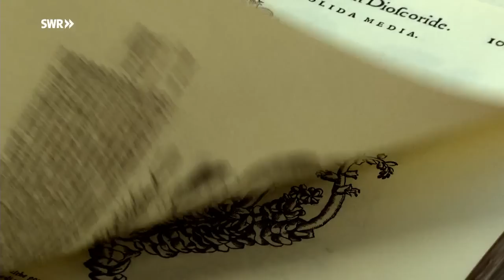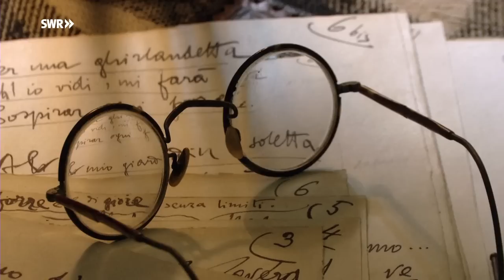Der Gardasee - Das Versprechen des Südens - Dolce Vita pur - Sehnsuchtsziel in Norditalien - SWR HD+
Dolce Vita an einem der schönsten Gewässer Europas. Für die Menschen nördlich der Alpen ist der Gardasee seit Jahrhunderten ein Sehnsuchtsziel, das Tor zum Süden. Im Norden gleicht der See einem Fjord, im Süden beeindruckt er durch seine Weite.

Jede freie Minute ist Bootsbauer Alberto Arcangeli mit seiner Riva Aquarama auf dem See. Vor allem in den fünfziger und sechziger Jahren waren die edlen Boote mit fugenloser Mahagonibeplankung und weißen Ledersesseln das Jet-Set-Symbol für Luxus und Lebensfreude. Und heute noch sind die edlen Oldtimer Inbegriff von Dolce Vita am See. Alberto Arcangeli ist weltweit unterwegs, um alte Rivas zu kaufen. In seiner Werft werden die begehrten Liebhaberstücke originalgetreu restauriert.

Villen und Palazzi säumen die Ufer der sonnenverwöhnten Riviera Bresciana. Darunter ein besonderes Juwel: Das Grand Hotel Villa Feltrinelli. Im Park hat Sternekoch Stefano Baiocco einen Garten mit über einhundert verschiedenen Kräutern und essbaren Blütenpflanzen angelegt. Mit diesen kreiert er seinen "demokratischen" Salat, auf dem Gaumen ein anarchisches Spiel der Aromen.

Auf seinen Limoncello, seinen Zitronenlikör, ist Guiseppe Gandossi zu Recht stolz. Die Früchte dafür erntet er in seiner Limonaia, einer der wenigen noch intakten Zitronengärten am Gardasee. Um die empfindlichen Pflanzen unter Glas vor den kalten Wintern zu schützen, bauten früher die Zitronenbauern riesige Anlagen aus Natursteinmauern, Terrassen und Holzgestellen in die Uferhänge.

Noch im Dunkeln richten die Fischer Umberto und Luca Dominici ihre Boote. In ihren Netzen zappeln Süßwasser-Sardinen, eine Spezialität am Gardasee. Ursprünglich waren die heringsartigen Fische im Meer heimisch und wanderten wie der Lachs nur zum Laichen ins Süßwasser. Über Jahrtausende wurden sie dann im Gardasee heimisch.

Schon im Mittelalter haben die Fischer den Palio delle Bisse, eine Serie von Regatten rund um den See, unter sich ausgetragen. Dabei werden die venezianischen Boote "alla Venata", im Stehen, gerudert. Seit einigen Jahren messen auch Frauen beim Palio ihre Kräfte. Für das entscheidende Rennen vor der berühmten Kulisse von Sirmione, bitten Monica und Alice noch um Beistand der Madonna della Corona. Wie ein Adlernest klebt die Wallfahrtskirche in den Felsen über dem Etschtal.

Vanessa Tirlone hat eine Karriere als IT-Managerin in Rom aufgegeben, um in ihr Bergdorf zurückzukehren. In Schwindel erregender Höhe säumen die Häuser von Pieve di Tremosine die Steilküste. Der Gardasee ist ein ideales Terrain für Outdoor-Sportarten und Vanessa eine passionierte Mountainbikerin. Auf den Trails durch die grandiose Gardasee-Landschaft findet sie Ruhe und Nähe zur Natur. Am Ende ihrer Tour schaut sie noch bei der alten Natalina vorbei, um deren legendären Ziegenkäse für ihr kleines Restaurant zu kaufen.

Schon zu Zeiten der Renaissance zog es Gelehrte und Alchimisten auf den Monte Baldo, der sich am Ostufer auftürmt. Als "Botanischer Garten Europas" ist er über Italien hinaus berühmt. Das Massiv ist ein "Nunatak". Der Monte Baldo ragte in der Eiszeit aus dem Gletschermeer heraus. So konnten auch Pflanzen überleben, die Jahrmillionen alt sind. Mit seiner Frau Lucia begibt sich der Botaniker Daniele Zanini auf die Spuren des berühmten Veroneser Apothekers Francesco Calzolari, der schon Mitte des vierzehnten Jahrhunderts begann, auf dem Monte Baldo nach Heilpflanzen zu forschen.

Auch Trüffelsucher Eugenio Mandelli ist am Monte Baldo unterwegs und möchte dabei nicht gesehen werden. Dank Trüffelhund Ettore hat er letztes Jahr 60 Kilogramm der Delikatessen aufgespürt. Nun im Herbst ist eine gute Zeit für schwarze Trüffel. Dann werden auch die Oliven am Gardasee geerntet. Laut der Gourmet-Bibel Flos Olei produziert die Familie Comincioli eines der besten Öle der Welt.